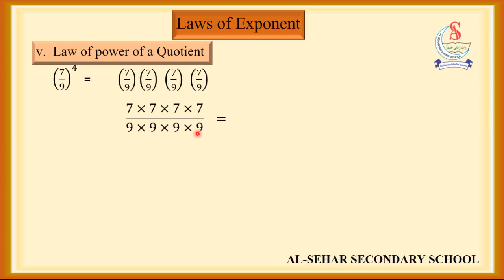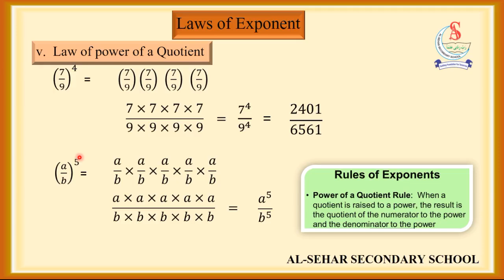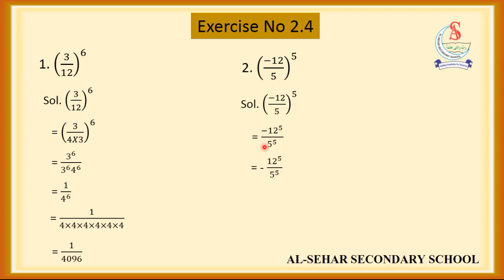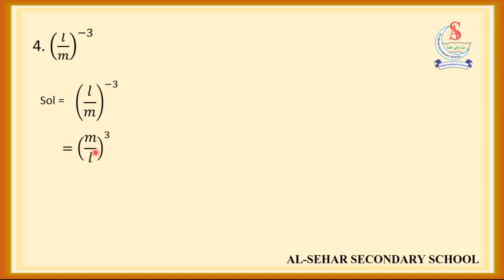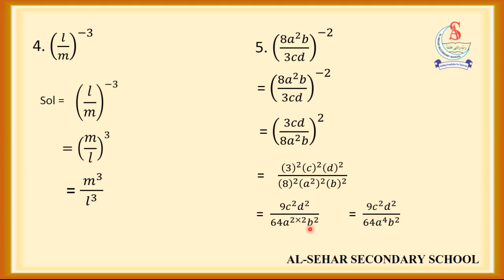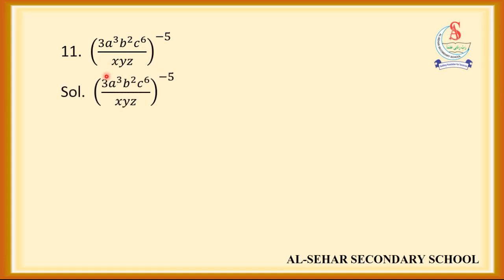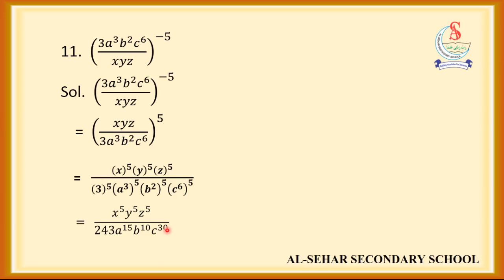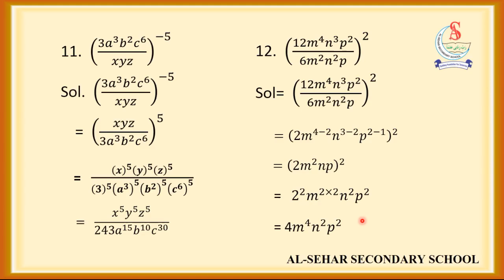Class 9 & 10 | Exercise 2.4 | Sindh Textbook Board - Al-Sehar Secondary School